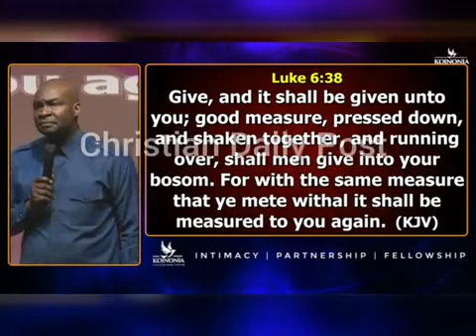How To live an effective Christian life || Apostle Joshua Selman